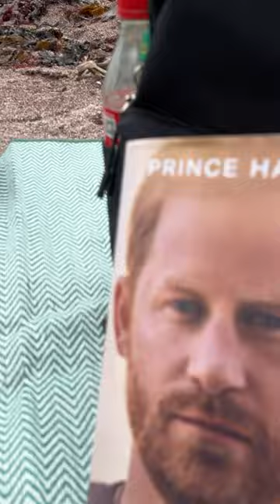beach beachlife beachvibes princeharry harry spare princeharryspare vlog fyp viral funny